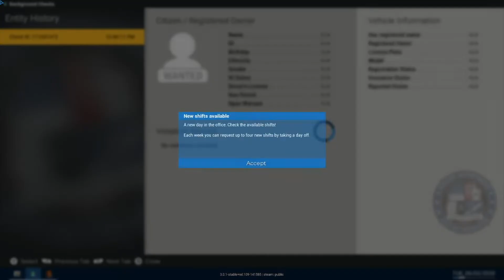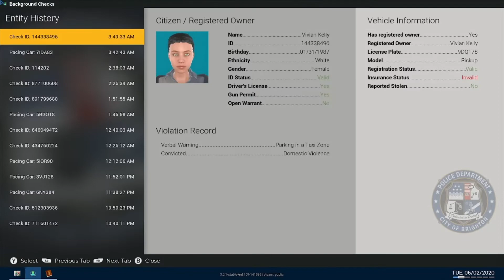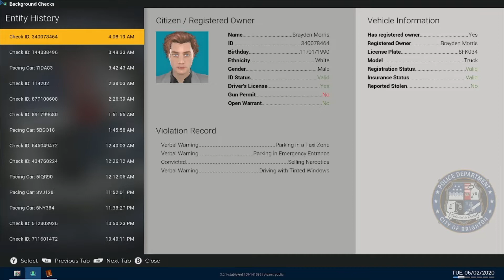Police Simulator Patrol Officer's Busy Night Shift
I take the night shift for BPD and comet to keeping the streets safe.